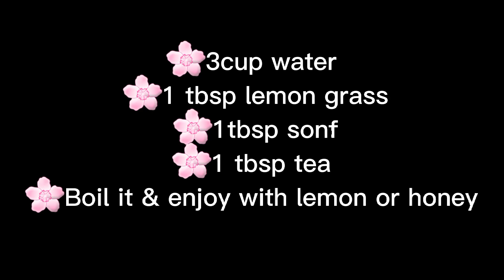How To Get A Flat Stomach In 5 Days | How To Lose Weight Without Diet Or Exercise | Fat Cutter Tea